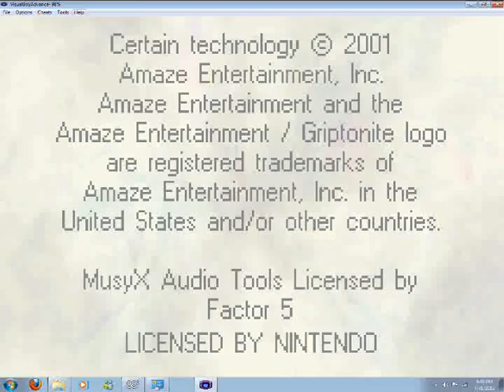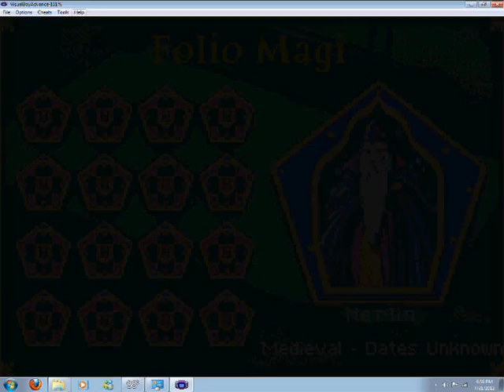Harry Potter: Part 1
this is part 1 of my play through of harry potter and the sorcerer's stone for Gameboy advance.